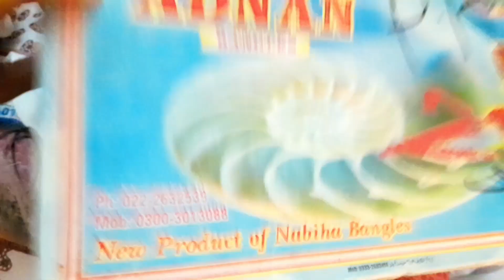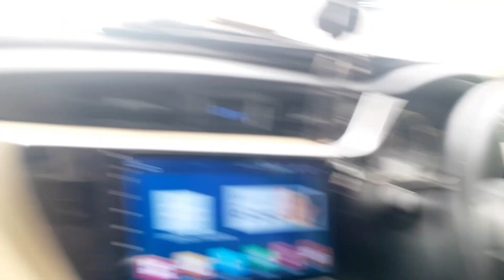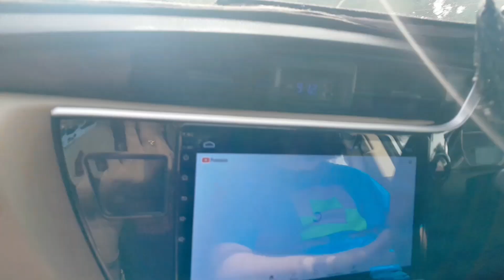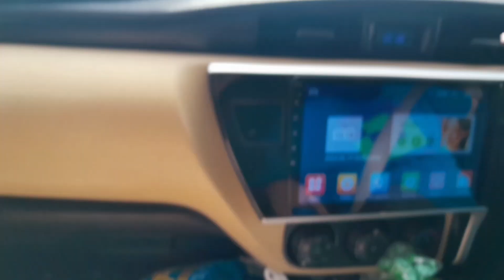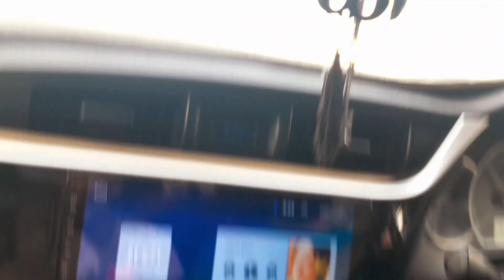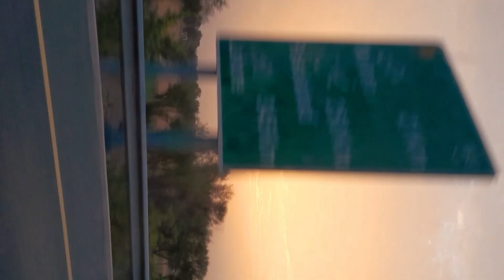Eid 3rd day | karachi se multan | travelling